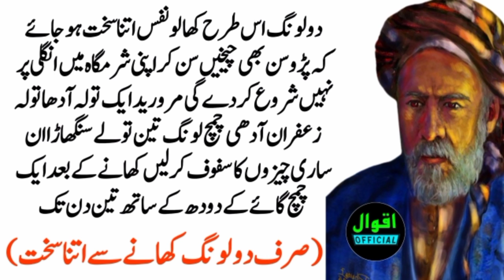do laung is Tarah kha lo hathiyar itna sakht ho jaaye ke padosan bhi sunkar chikhe ?nuskhay